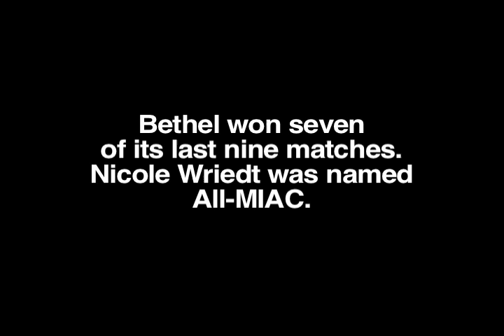Bethel Royals Best of 2009 #7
#7 on the year-end countdown of the best plays and performances of the 2009-10 school year (so far!) for Bethel University athletics. This is the volleyball team finishing on a winning note. They won seven of their last nine matches, including five conference matches in a row. Taken from Royal Recap 11/3/09.